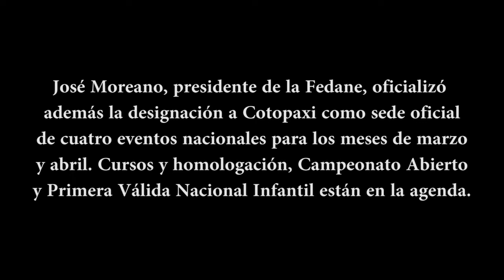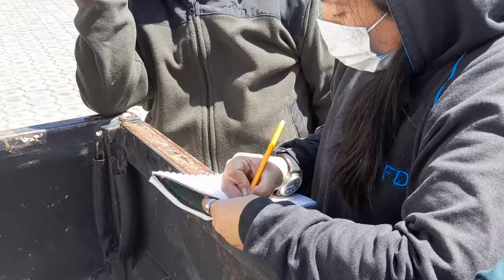COTOPAXI José Moreano ESCALADA donación implementos FEDECOTOPAXI 1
𝗝𝗢𝗦É 𝗠𝗢𝗥𝗘𝗔𝗡𝗢: 𝗟𝗔𝗧𝗔𝗖𝗨𝗡𝗚𝗔, 𝗨𝗡𝗔 𝗜𝗠𝗣𝗢𝗥𝗧𝗔𝗡𝗧𝗘 𝗖𝗜𝗨𝗗𝗔𝗗 𝗣𝗔𝗥𝗔 𝗟𝗔 𝗘𝗦𝗖𝗔𝗟𝗔𝗗𝗔
Declaraciones del ingeniero José Moreano Díaz, presidente de la Federación Ecuatoriana de Andinismo y Escalada Deportiva (Fedane), sobre el desarrollo deportivo de Cotopaxi y las actividades oficiales programadas en nuestra provincia.

Trabajamos para hacer de ¡COTOPAXI, UNA SEDE DE PRIMER NIVEL!